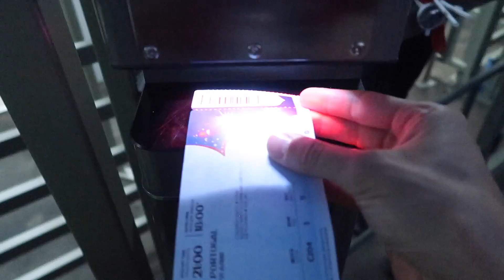خروج ميسي وكريستيانو .. و جنون جماهير الأروجواي ! | صباحوكورة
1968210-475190 -- كود دوري صباحوكورة في الفانتاسي

- إذا حابب ترسل شيء:

Jebel Ali, Dubai, UAE
(DHL - Aramex - FedEx - + ...)